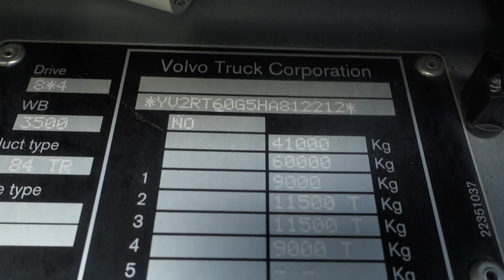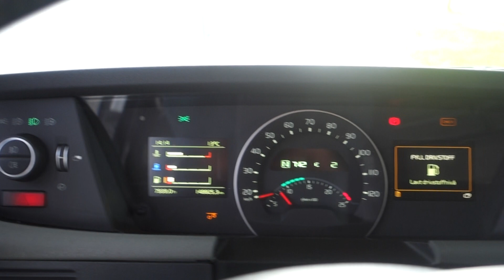FH540 8X4 FULL AIR I-SHIFT STEARING AXLE EURO 6 (8122212)